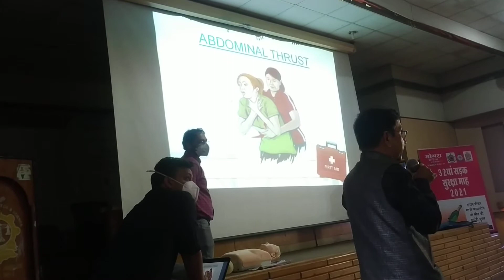how to remove stuck object in throat